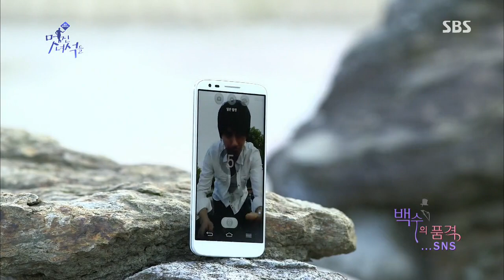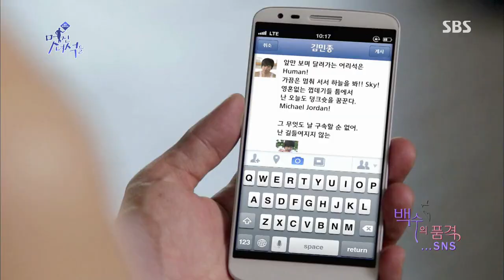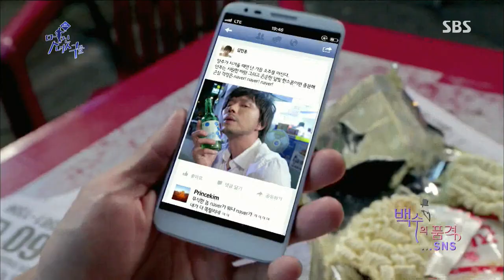멀티캐릭터쇼 멋진 녀석들 130918 #36(1)